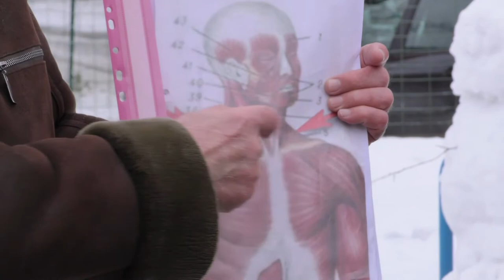Вчителів Сумської школи №30 навчали правильно надавати першу домедичну допомогу. 10.02.2022